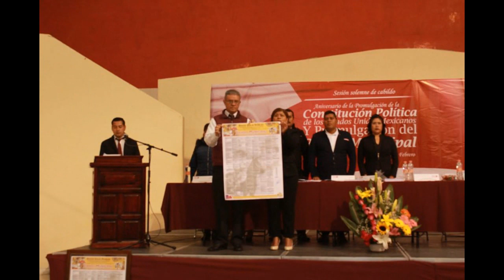BANDO MUNICIPAL ECTAZINGO